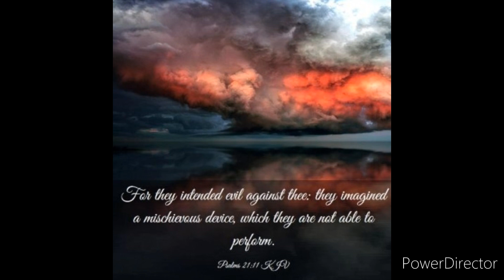They're Looking For You....And Here's Why